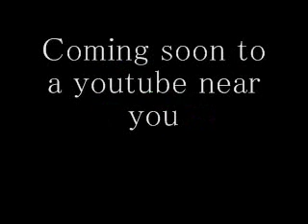A Juggalo Carol,..Coming soon!!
You guys deff. need to check this fucking movie out! it's gonna be the shit! I'll send you more info when I know when it'll be up you can write me for inf or Peanutthrantman!